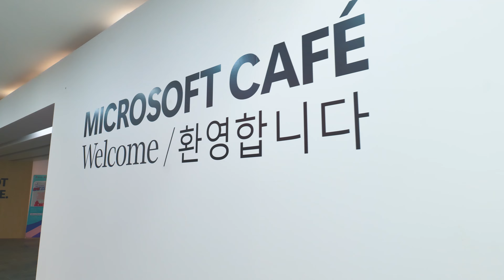Microsoft at BIFF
⭐Microsoft at BIFF/ACFM⭐

창작의 순간마다 새로운 창의성과 몰입을 더해주는 생성형 AI와 Copilot!

영화계 전문가들이 더 자유롭게 상상력을 발휘할 수 있도록 돕는 혁신적인 도구로서의 가능성을 부산국제영화제와 아시아콘텐츠&필름마켓에서 소개할 수 있었습니다.

그 열정 가득한 순간들을 하이라이트 영상으로 만나보세요!

✨한국마이크로소프트의 다양한 소식을 알고 싶다면? ✨